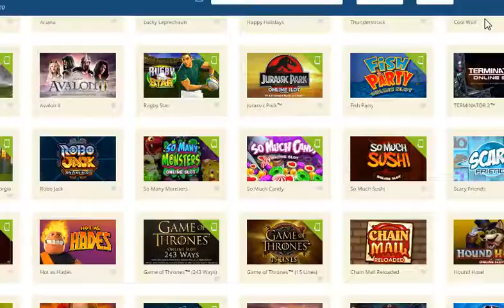FISH PARTY & COOL WOLF Online Slot Machine Live Play Free Spins Nice BONUS Win Exciting Spins